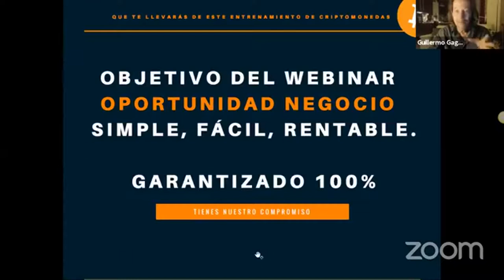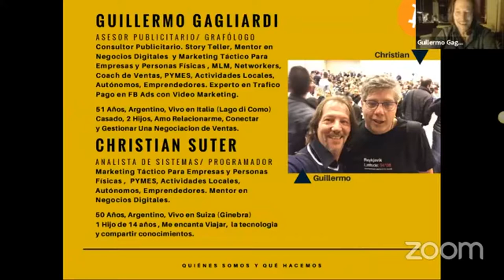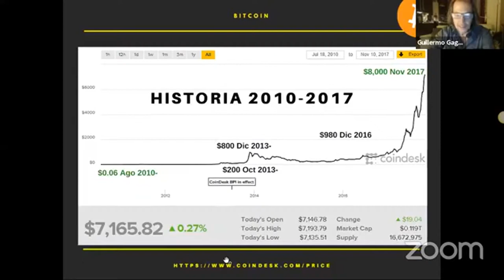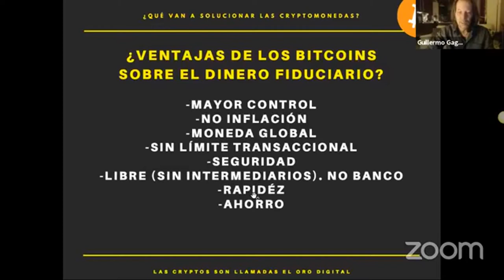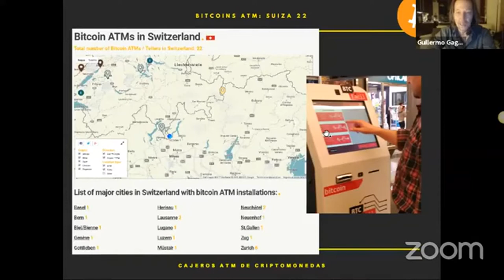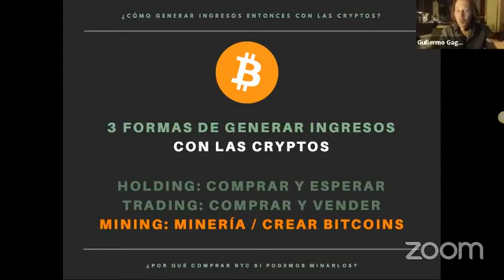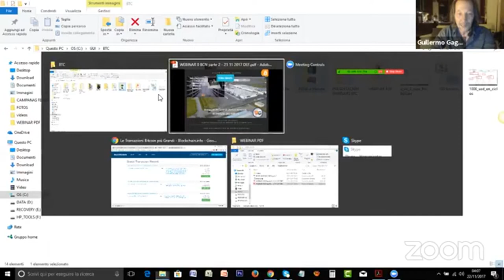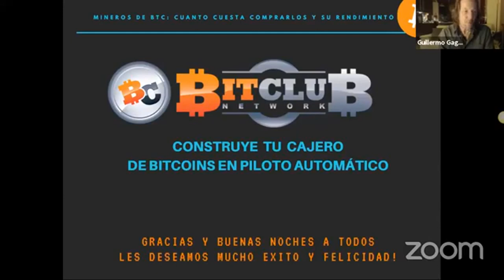Como Generar Ingresos Pasivos Con las Cryptomonedas | Seminario Mineria BTC 21 11 2017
**Seminario De Criptomoedas para Emprendedores**
Martes 21/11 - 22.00 Argentina, 20.00 Peru - 19.00 México
Solicita Una Cita Gratuita

*** Aprenderás en el Seminario***

¿Qué Es Bitcoin y Por Qué Es Importante Sumarse a Esta Ola de Crecimiento Éconómico?

¿Qué Es La Mineria De Criptomonedas y Cómo Convertirla En Tu Máquina De Fabricar Dinero?.

¿Cómo Apalancarte De Este Sistema Para Generar Ingresos Todos LoS Meses Sin Esfuerzo Alguno?

¿Por Qué Generar Ingresos Pasivos Con Las CRYPTOMONEDAS?

¿Qué Hacer Para Crear TU JUBILACIÓN ANTICIPADA? (3 AÑOS)

¿Cómo Apalancarte De Un Negocio Multi BIT-LLONARIO Con TU INEXPERIENCIA?

*** ¿Para Quien Es el Seminario? ***

??Emprendedores Con o Sin Experiencia
??Networkers En Busca de Un Negocio Rentable, Facil y Duplicable para Hacer Grandes Redes-
??Personas Que No Quieran Hacer Red y Prefieran Invertir Dinero
En Un Nicho de Mercado Como el de las Criptomonedas y la Mineria de Bitcoins